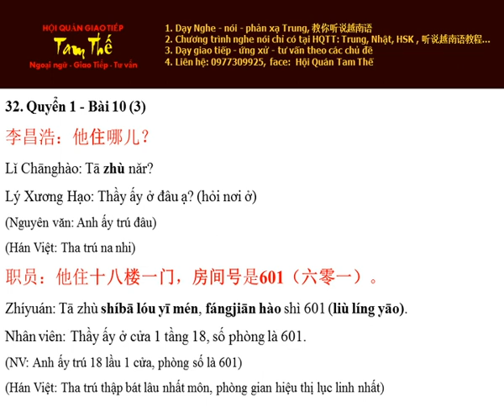Bai 32 房间号是601 - Số phòng là 601 - Nghe Noi Han Ngu Quyen 1 Bai 10 3